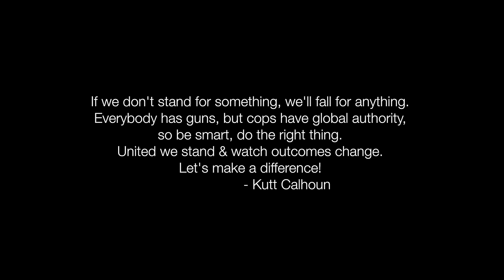Kutt Calhoun - Handz Up (Shut Shit Down) - Official Music Video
Kutt Calhoun "Handz Up (Shut Shit Down)" Additional Vocals by Wanz
New Official Music Video
'Kuttin Loose' EP  in stores and online

Produced by DJ Pain 1

Video Directed by Byron Woo

Cinematography by Scuba James - Digital Beard Productions
Lance of Hex FX Aerials
Kit Houng of Adept Visuals Studios
Set Director by Andrew "DatThang" Nguyen of Adept Visual Studios
Production Assistant by Jeremy McDowel

Label - Black Gold Entertainment
Management - Rickards Management